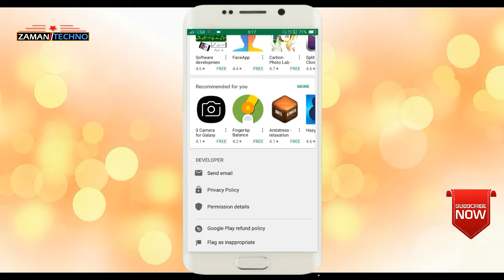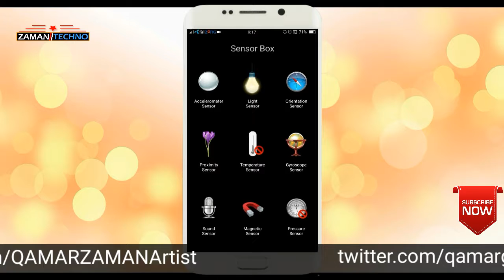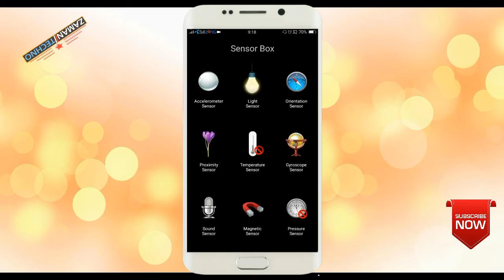How to Check Sensor on Your Android Device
assalamu alaikum Dosto Mera Name hy QAMAR ZAMAN our main ek our video main apko welcome kehta hun.
Sensor Box for Android detects all available sensors on your Android device, and vividly shows you how they
work with amazing graphics. Sensor Box for Android also tells you which sensors are supported by the hardware,
and provides extremely useful sensor tools that could be used in our daily life.

Sensors included
- Gyroscope Sensor
Gyroscope sensor can measure six directions at a time. You will be able to see the effects immediately by
rotating your phone slightly. Now Gyroscope sensor is mostly used in 3D game development, and possibly indoor
 navigation in future.

- Light Sensor
Light sensor is applied to detect the light intensity of the environment, and then adjusts screen brightness
 and determines whether to turn off the keyboard light. Test the effect by putting your phone in dark place
 and retrieving it.

- Orientation Sensor
Orientation sensor is applied to detect direction status of the device, i.e. auto rotate screen when device
is rotated horizontally. It can also be used as measure equipment like Spirit Level.

- Proximity Sensor
Proximity sensor measures the distance between two objects, usually the device screen and our hands/face etc.
Test the effect by moving your hand forward and backward in front of the device in Sensor Box for Android.

- Temperature Sensor
Temperature sensor provides information about your device temperature, thus you can take action when the temp
is too low or high.

- Accelerometer Sensor
Accelerometer sensor is applied to detect device directions, i.e. auto rotate screen when the device is rotated
vertically. It is also widely used in game development.

- Sound
Sound detects the sound intensity around you and provides you detailed information about the intensity changes.

- Magnetic Field
Magnetic Field is used in many areas like metal detection and compass, which bring us lot convenience in our life.

- Pressure
Pressure is used to detect environmental pressure, thus to forecast weather and temperature.

Sensor Box for Android only detects changes. It may not show the correct temperature, proximity, light
and pressure values if no changes occur.

App Link.

youtube.com. ZAMAN Techno